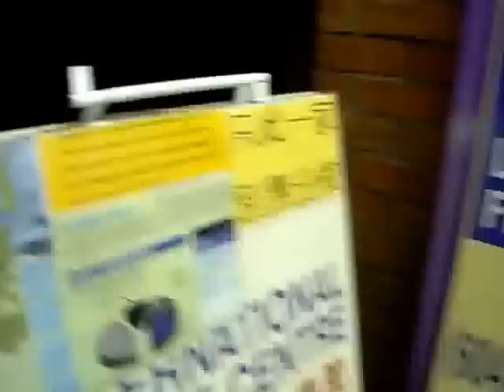Dave Paterson - "She's Tough"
'She's Tough'
Cell phone recording of Dave Paterson playing in his apartment.
2013 (?)

Song, 'She's Tough', written by Jerry McCain.

Video footage taken in Vancouver, BC.